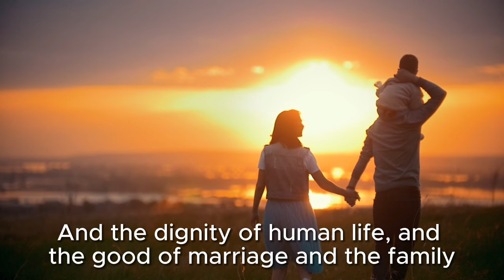Marcus Peter - Vote for the Dignity of Life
Marcus Peter talks about how Christians ought to vote with a right perspective: that issues pertaining to the right and dignity of human life trumps quality of life issues.